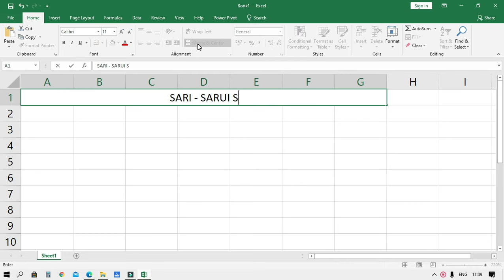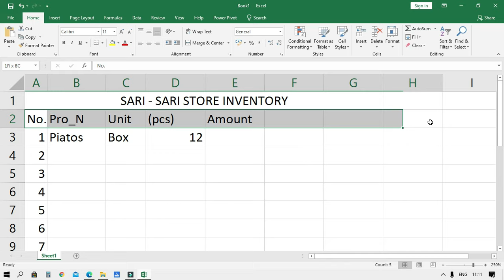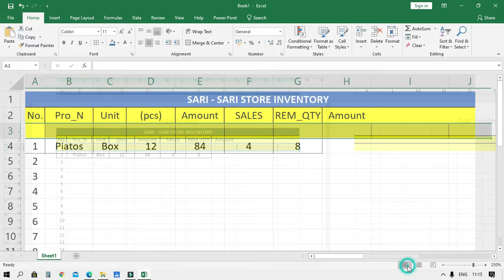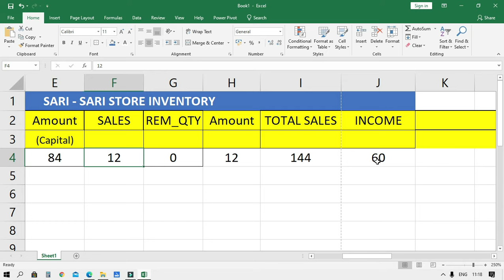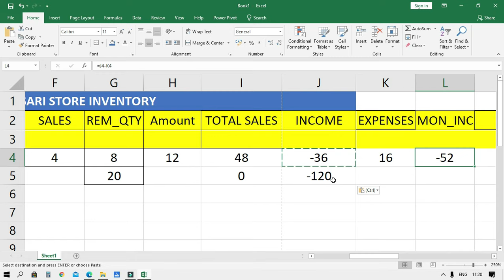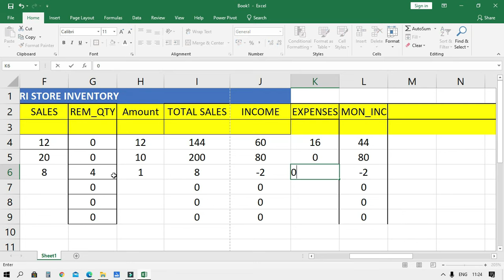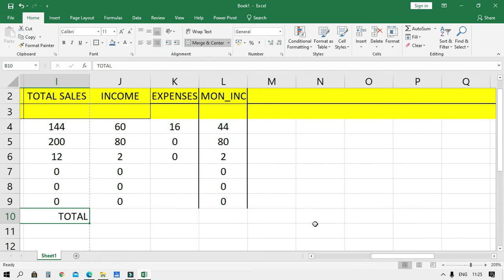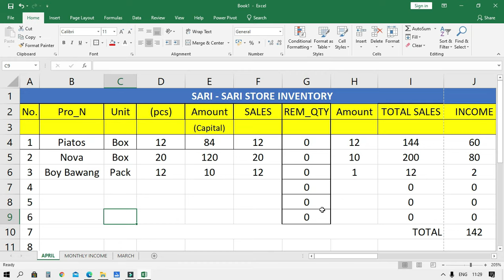SARI-SARI STORE INVENTORY SYSTEM USING MICROSOFT EXCEL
Dahil sa madaming request ang ating sari-sari store inventory system, narito ang isang simpleng tutorial para sa inyong lahat.